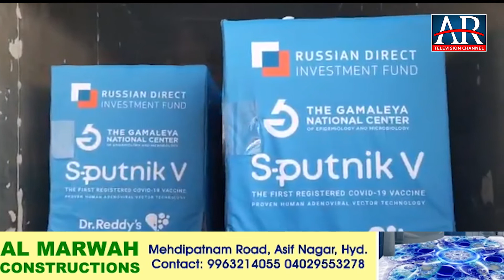Russian Vaccine Sputnik V Second Consignment Reached Hyderabad Airport